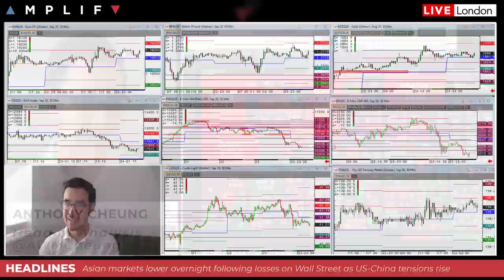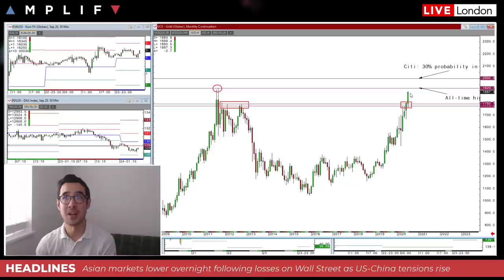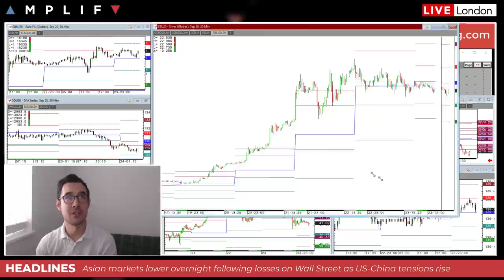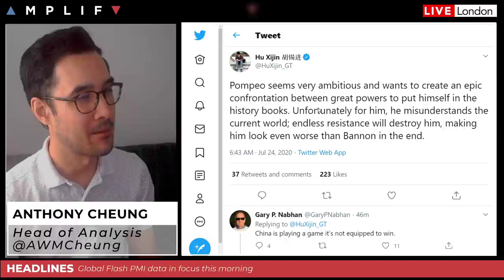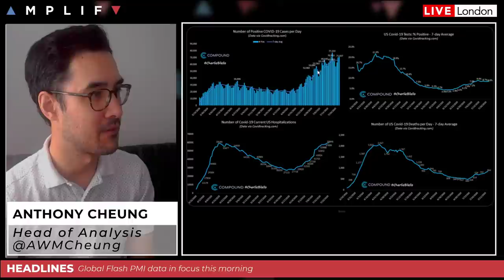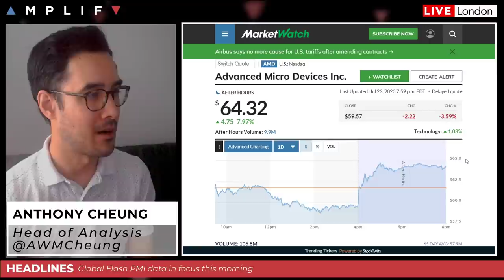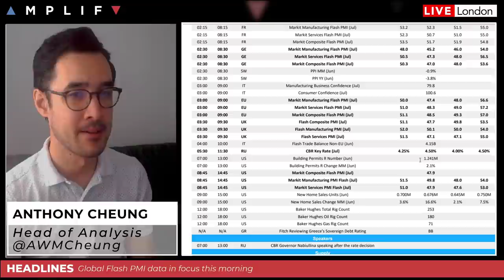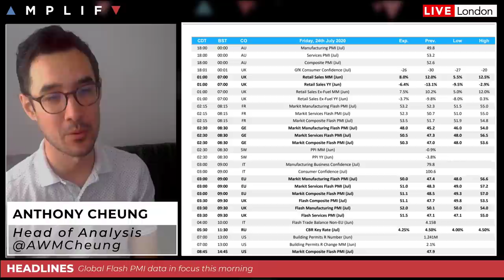Markets On Fragile Footing Ahead Of PMI Data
- Summary of overnight news and headlines in play at the EU open (00:00)
- A look at the Nasdaq, S&P 500, gold and silver charts from a technical perspective (1:57)
- China orders US to close Chengdu consulate in retaliation move (7:24)
- US sees first uptick in jobless claims since March (9:24)
- US GOP stimulus bill delayed until monday over disagreements (10:15)
- US COVID update and what it means for the outlook on the US economy (11:24)
- Intel warn on production delay causing shares to fall 10.5% after-market (14:00)
- Tropical Storm Hanna expected to strengthen in coming hours (15:31)
- Global PMI data important for the day ahead (16:30)